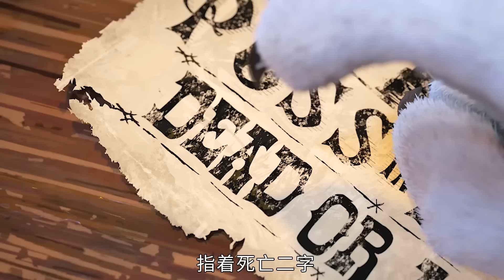這條魚只想活下來，卻看到自己被人類吃掉，一口氣看完2部動畫電影！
奇幻電影丨動畫電影丨治愈丨獵奇丨魔幻電影丨電影解説